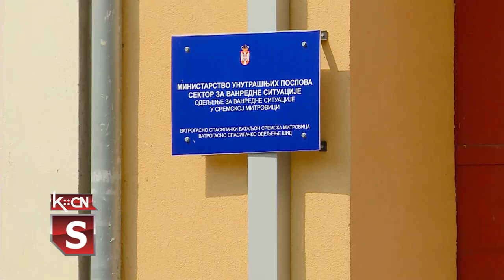Konkurs za finansiranje DVD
Pokrajinski sekretarijat za poljoprivredu, vodoprivredu i šumarstvo raspisao je konkurs  za finansiranje programa od javnog interesa  za  zaštitu i spasavanje od požara u 2023. godini